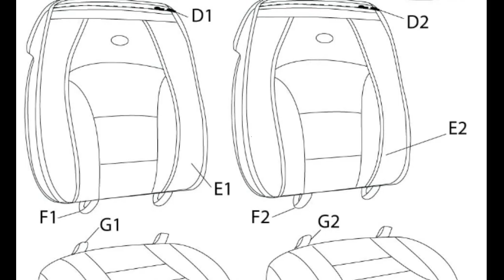FH Group Car Seat Covers Front Set Brown Faux Leather Seat Cushions - Car Seat Covers for Low Back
FH Group Car Seat Covers Front Set Brown Faux Leather Seat Cushions - Car Seat Covers for Low Back Seat, Universal Fit, Automotive Seat Covers, Airbag Compatible Car Seat Cover for SUV, Sedan, Van.

FH Group got you covered! Our premium faux leather car seat covers not only provide the best protection for your car's upholstery against any type of mess but they also enhance the looks of your car's interior. No need to worry anymore about spills, stains, mud, or anything damaging your original car seats because this car seat protector got your back. Every car seat cover we make is built with high-quality, durable materials that will protect your car's upholstery at all times. We offer automotive seat covers in numerous fabrics, colors, and designs, so you can easily find the seat cover for cars that fits your style the most. We have car seat covers for women, for men and for everyone.